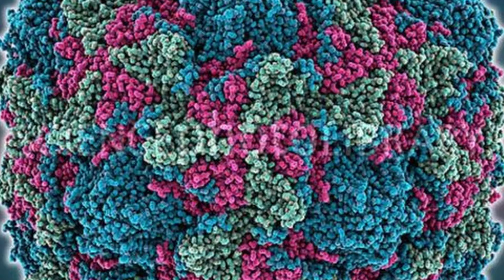Лизунов Вячеслав-Коронавирус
Корона Вирусу посвящается !